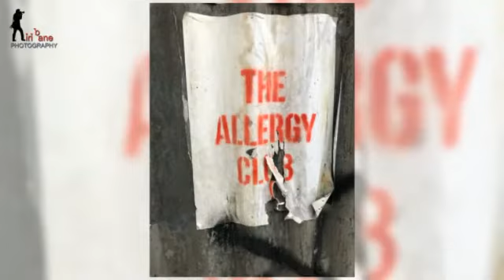Manila excursion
streets of Manila